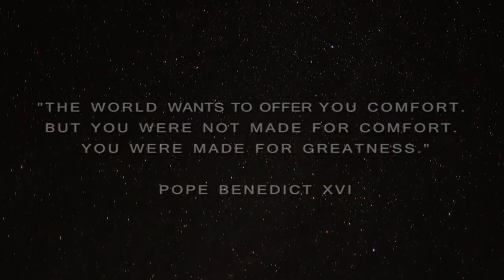The Sweet and Sour Cross - themes trailer